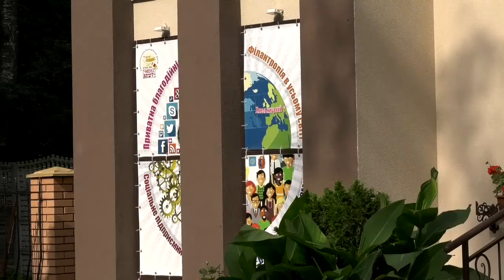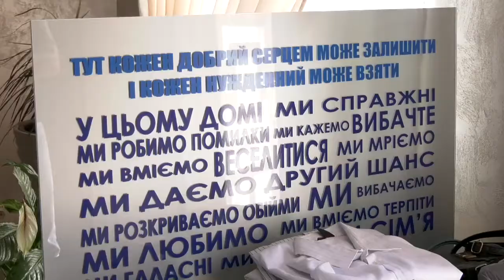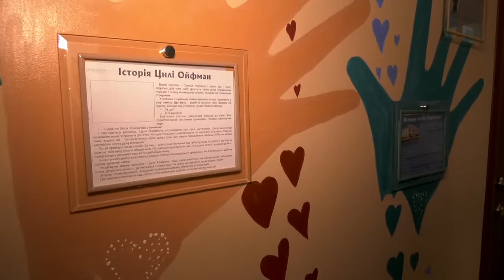Хесед Бешт» презентував «Соціальну платформу майбутнього»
Теплий дім, соціальний гардероб та буккросинг. Благодійний фонд «Хесед Бешт» презентував «Соціальну платформу майбутнього». По суті, це – понад півтора десятка інноваційних програм, до реалізації яких залучатимуть волонтерів. Кожна з програм  має свою ціль та у жодному разі не дублює іншу. Так «Друг на час» сприяє подоланню самотності, а «Няня на день» надає вільний час батькам для вирішення життєвих проблем.